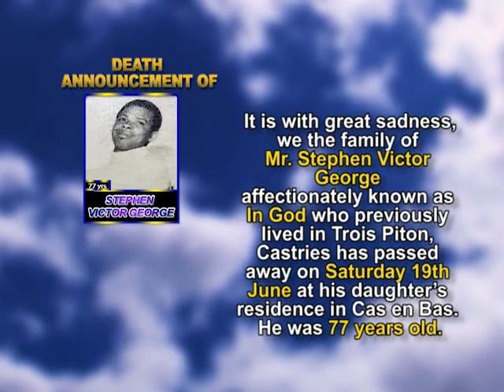Stephen Victor George SHORT